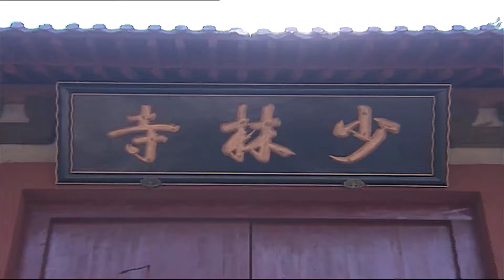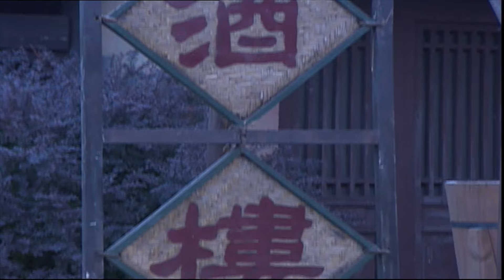⚔️【kung fu】功夫美女武功高強，一人竟將數百名士兵全殲⚔️ Kungfu丨Action丨功夫丨動作丨少林丨Chinesedrama丨中國電視劇